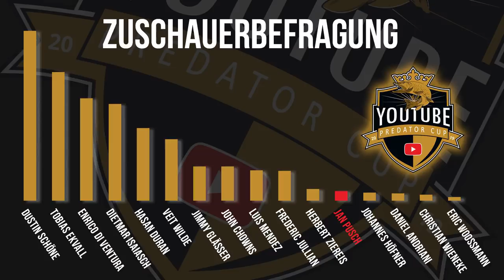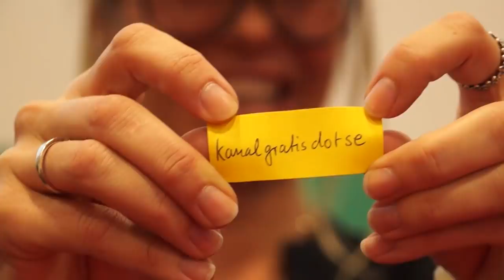Jan Pusch VS Tobias Ekvall von kanalgratis | Viertelfinale YouTube Predator Cup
YPC-Champion Dustin Schöne hat am 28.9. seine eigene Brand "Nays" auf den Markt gebracht:

Mit jedem Kauf eines LMAB-Artikels im Fachhandel und jedem Einkauf in unserem Online Shop unterstützt ihr die Produktion des YouTube Predator Cup!

In dieser Sendung zeigen wir euch das Viertelfinale des YouTube Predator Cup, in dem Jan Pusch und Tobias Ekvall von kanalgratis gegeneinander antreten.

Kamera: Toni Wehn
Schnitt: Lilit Gyulazyan & Julian Loeschke
Skript: Toni Wehn
Moderation: Babs Kijewski
Sprecher: Charles Rettinghaus
Grafiken: Sebastian Lehmann

Dieses Tackle hat Jan im Video verwendet:

⚫️ Gamakatsu Akilas 2.70m | 15-60g + SPRO Red Arc 4000

⚫️ Prototyp von SPRO 2.20m | 15-40g + SPRO Red Arc 1000

Dieses Tackle hat Tobias im Video verwendet:

⚫️ Gunki Iron-T Chooten Rod - Spinning 228 M/ML + Quantum Smoke Spinning 25

⚫️ Saxa Shade Generation 2 - 8,2'' | 40-120g + BFT Instinct X7

Um am Gewinnspiel teilzunehmen, trage dich einfach in unseren Newsletter ein und schreibe hier in die Kommentare, dass du nach Berlin zur Angelwelt möchtest.

Und so geht es weiter:

13.10.: Viertelfinale 2
Dietmar Isaiasch vs Hasan Duran

20.10.: Viertelfinale 3
Frédéric Jullian vs Herbert Ziereis

27.10.: Viertelfinale 4
Daniel Andriani vs Dustin Schöne